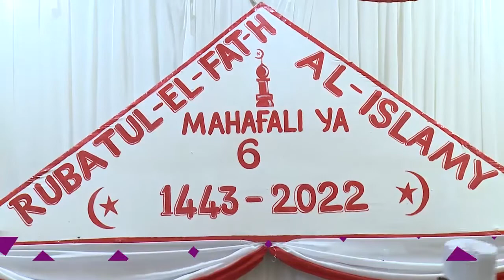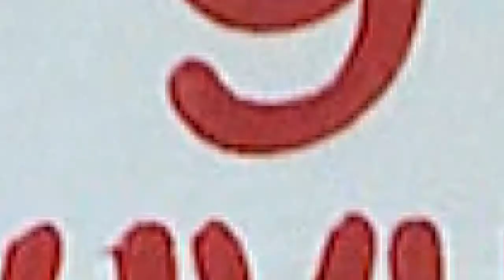🔴VYETI VYA KUMALIZA MASOMO